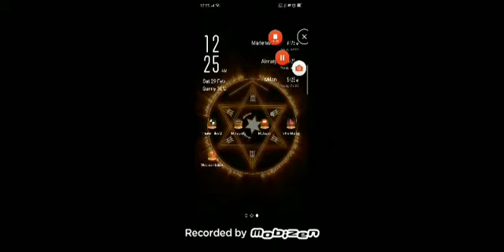Minecraft survival-Ep 0